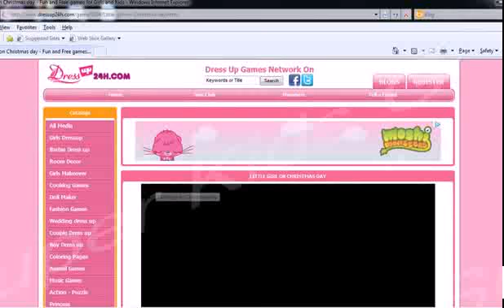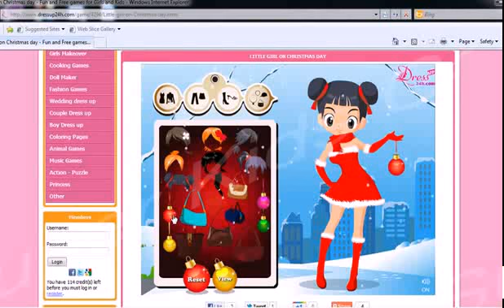Kids Games Christmas Costume Ideas with fun Games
Super Kids Games
Kids fun games kids learnig games barbie games my little friend pony games cartoon games games for kids barney kids games